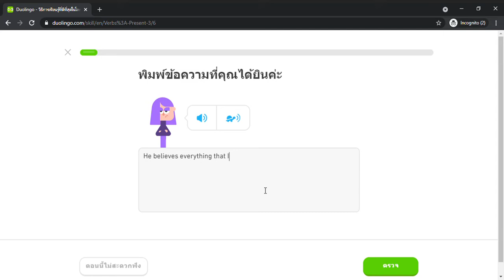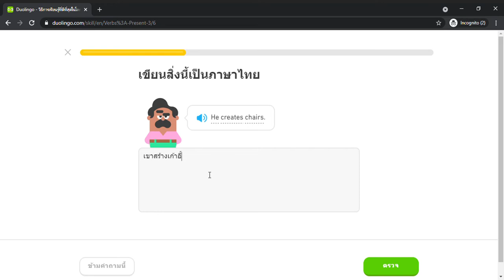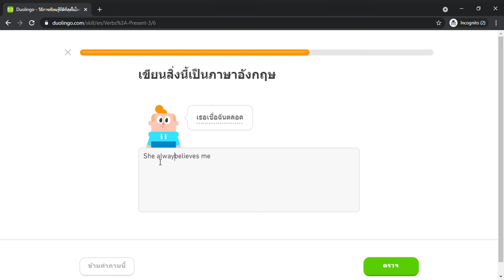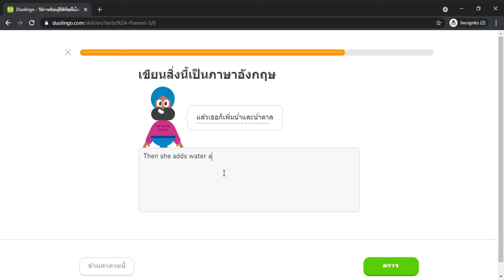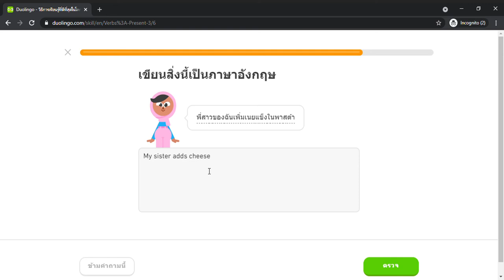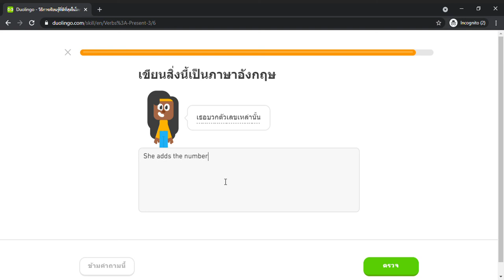Duolingo #529 English - Thai (Part 42 - Present 3)